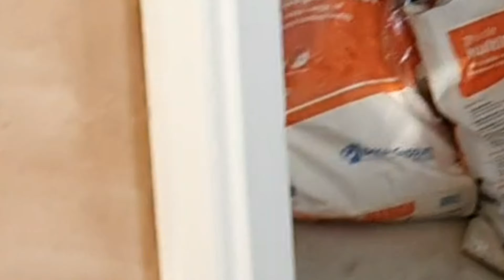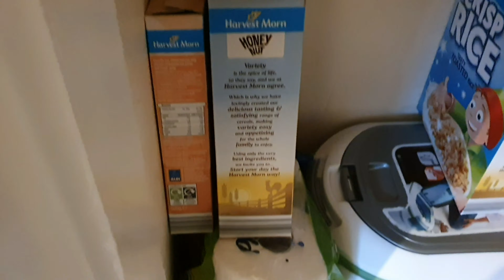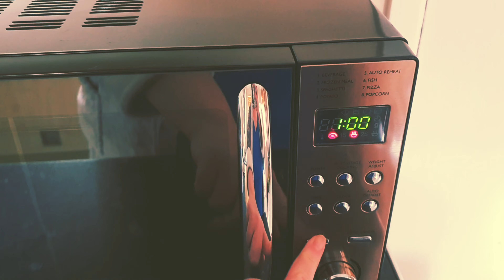The Weekend Vlog #1 | New House Progress | No Sleep | Clean with me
The first weekend vlog (prepping for Vlogmas...shhh)